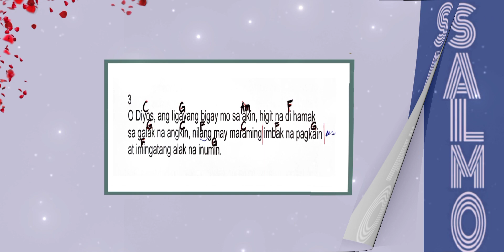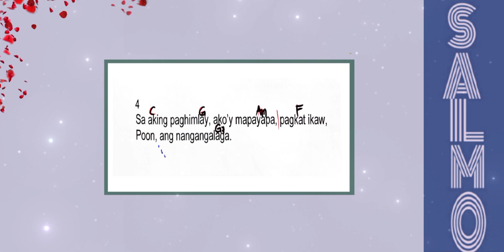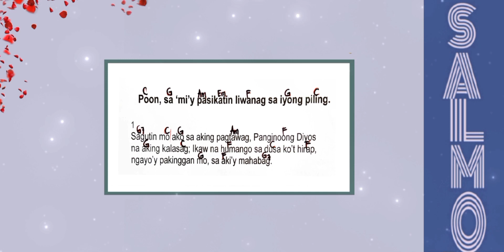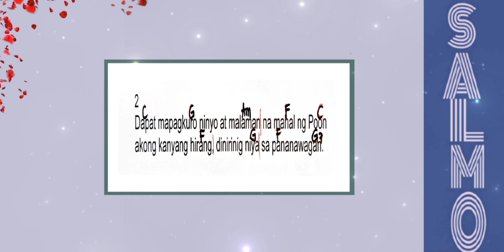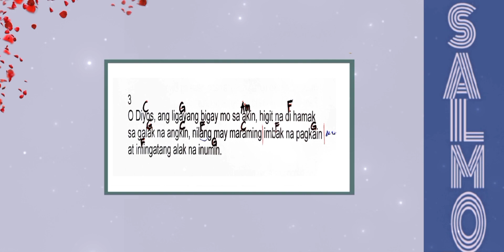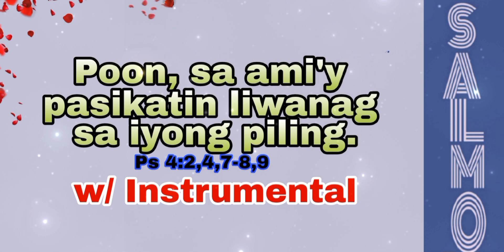APRIL 14, 2024- TAGALOG SALMO - POON, SA' MIY PASIKATIN LIWANAG SA IYONG PILING.( w/ Instrumental)